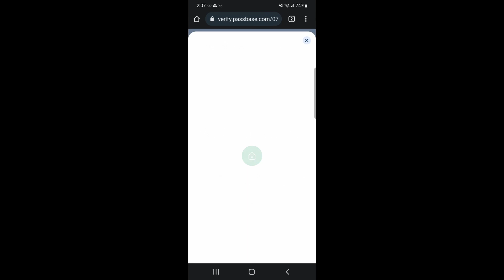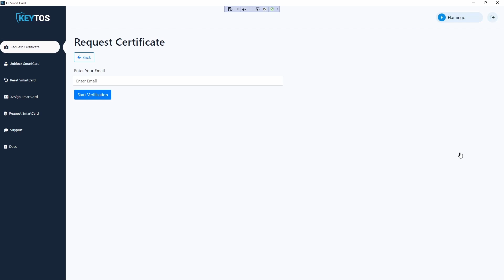How to Create a SmartCard Certificate Using a Government ID with EZSmartCard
This is a demo that walk you through how to create a smartcard user certificate using your government ID with EZSmartCard, The fastest CBA onboarding certificate.